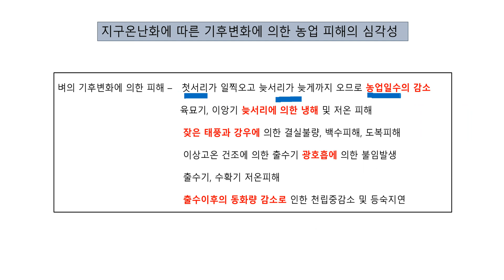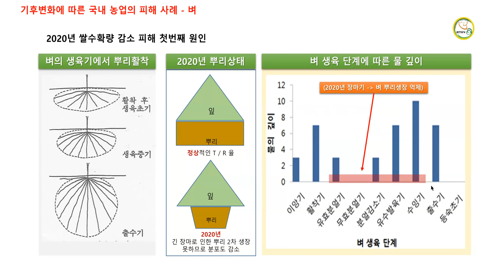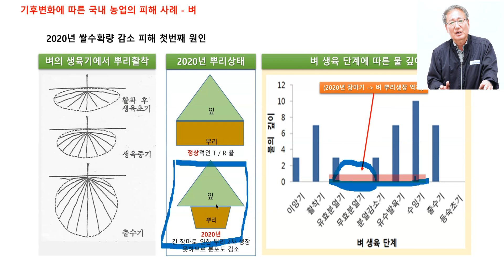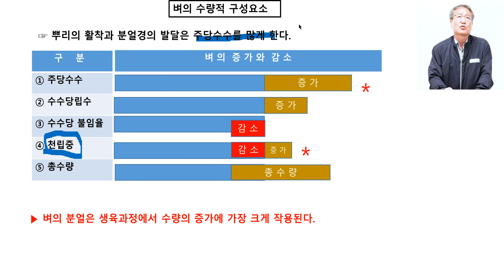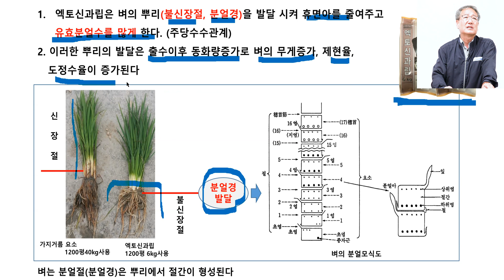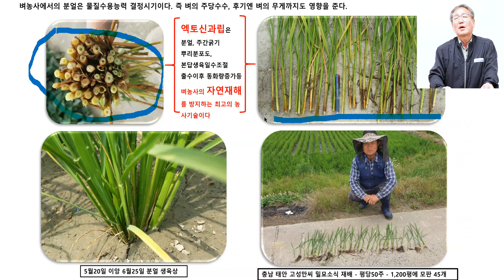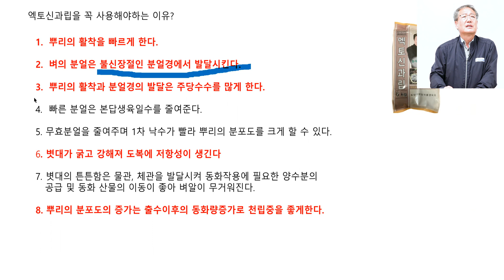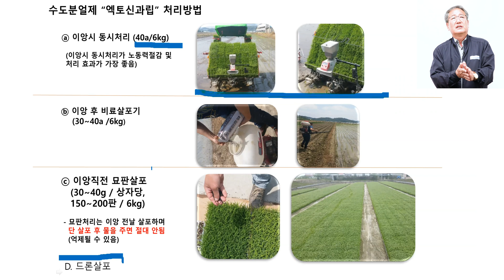[바플티비]벼의 생산량 감소원인과 해결책!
2020년 작년에 쌀 수확량 감소가 크나큰 문제로 대두 되었는데요
쌀수확량 감소의 원인과 해결책을 제시하고 설명하는 시간을 가져보았습니다!

   게시 및 변경을 하실때는 꼭 허가를 받고 사용부탁드립니다.